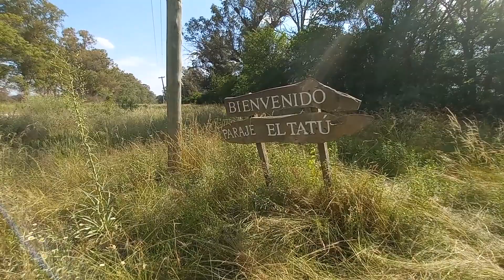🇦🇷 Paraje El Tatú, 2 escuelas, un oratorio, una casa y nada mas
Voz en off de Claudia